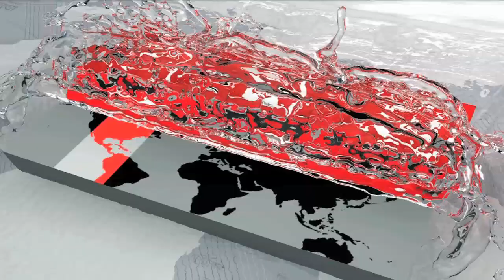পারিবারিক কবরস্থানে দাফন করা হবে মুক্তামণিকে | Muktamoni | Somoy TV